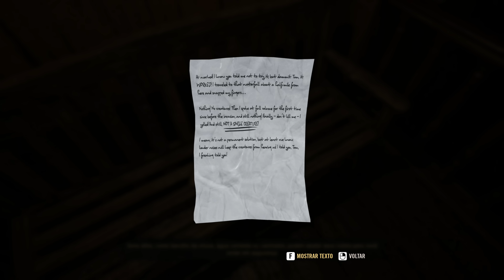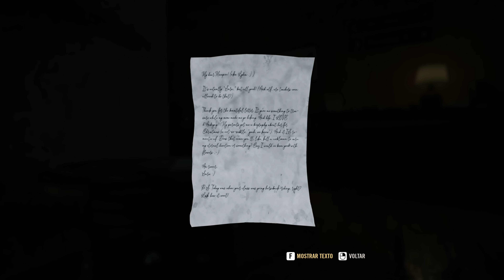A Quiet Place The Road Ahead - Silencioso Como Um Elefante!!! NÃO DEU NADA CERTO!!!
Hoje trazendo um gameplay de A Quiet Place The Road Ahead, jogo inspirado nos filmes onde uma invasão alienígena acontece na terra e monstros caça todos os humanos que emitem qualquer som, para sobreviver não pode dar um piu!!!